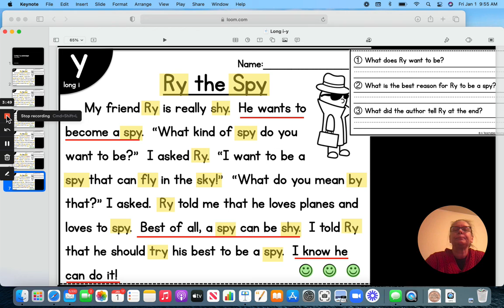Long I y passage 1